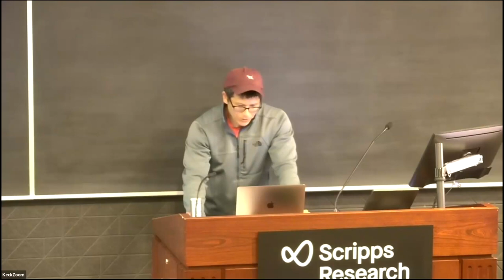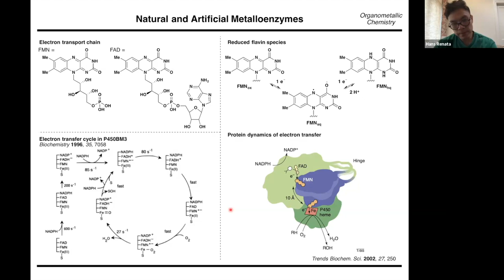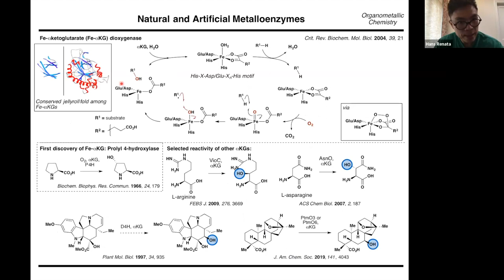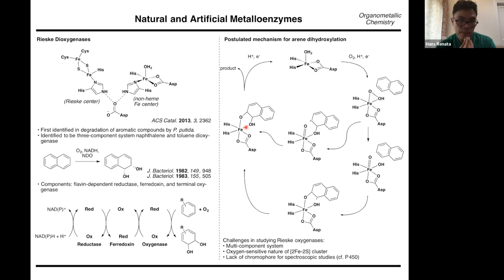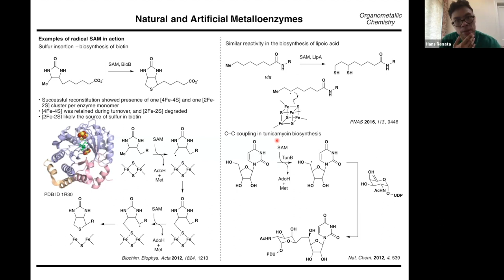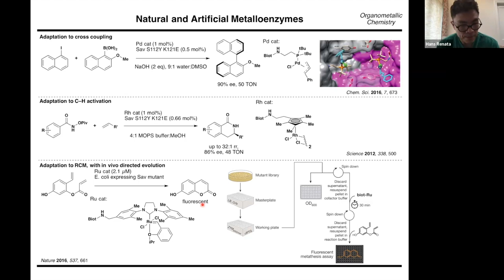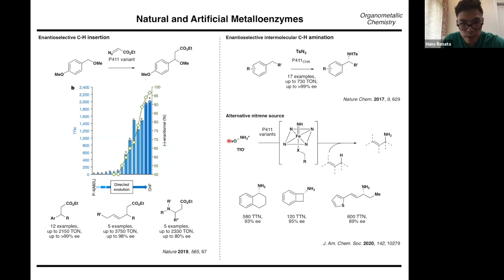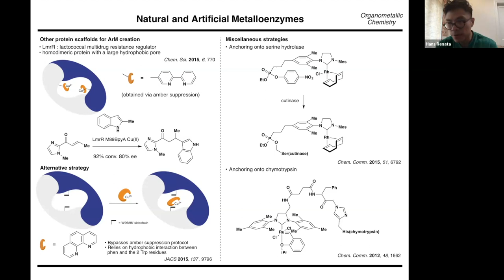Scripps Research - Organometallics 2023 (Renata) - Day 20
Natural and Artificial Metalloenzymes